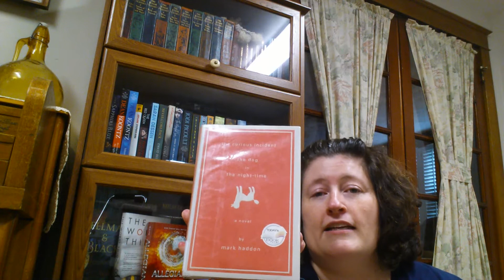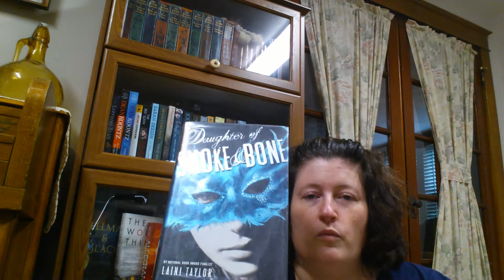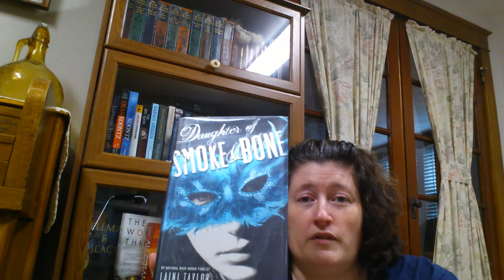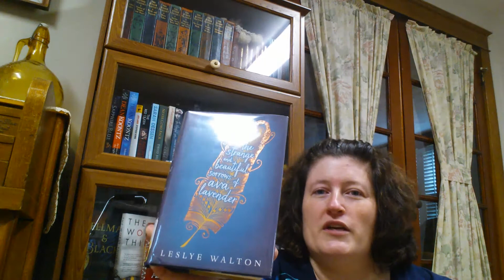Library Haul June 12, 2014